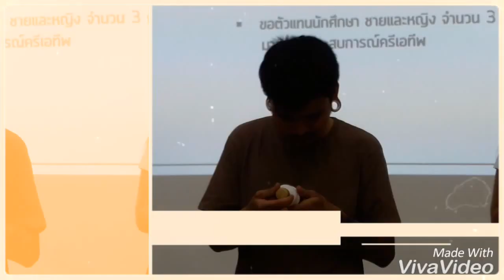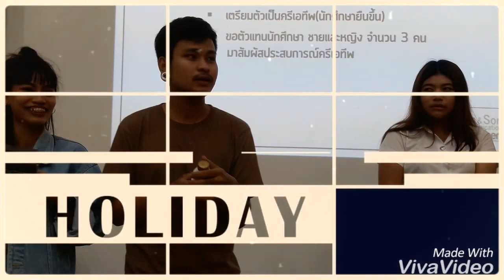หนึ่งคำ จำจนตาย..